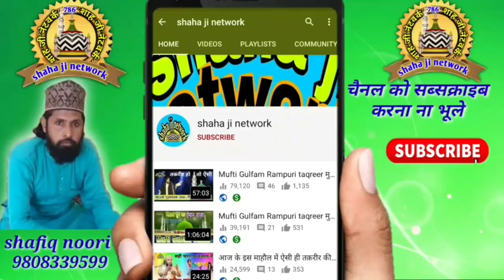हर दिल अज़ीज़ शायर /aqeel siddiqui ki naat/aqeel siddiqui new naat /aqeel siddiqui ki naat 2022